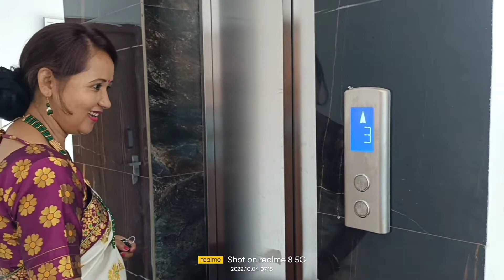Going to Tripureshari temple Udaipur in Tripura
Going to Tripureshari temple Udaipur in Tripura @ushadebbarmavlogs6942